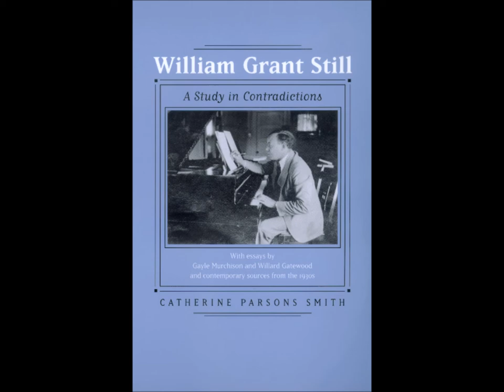Virginia Eskin with 'A Note to You': William Grant Still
From a series of radio programs titled "A Note to You", an episode originally broadcast on or around February 5, 2000 on WGBH-FM, Boston, and hosted by Virginia Eskin. This program is dedicated to the life and music of William Grant Still. Guest is Catherine Parsons Smith, author of ‘William Grant Still, A Study in Contradictions’. Among the musical works discussed in this program are:
Ennanga, for harp, piano, and strings
Symphony No. 1 "Afro-American"
Frenesi (arr. W.G. Still)
Suite for Violin and Orchestra
And They Lynched Him on a Tree (with text by Katherine Garrison Chapin)
Songs of Separation (with texts by Arna Bontemps, Philippe Thoby-Marcelin, Paul Laurence Dunbar, Countee Cullen, Langston Hughes)
NOTE: DUE TO COPYRIGHT RESTRICTIONS, THE RECORDINGS OF “FRENESI” AND THE “AFRO-AMERICAN SYMPHONY” HAVE BEEN DELETED FROM THE PROGRAM.

and some of her recordings are available

The opening theme for ‘A Note to You’ is from Menotti’s Piano Concerto in F Major (1945):